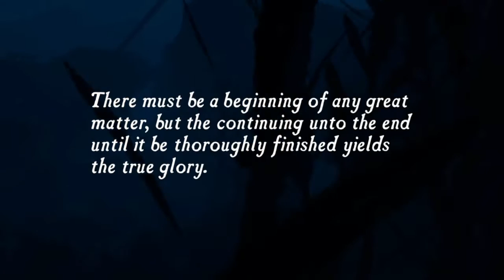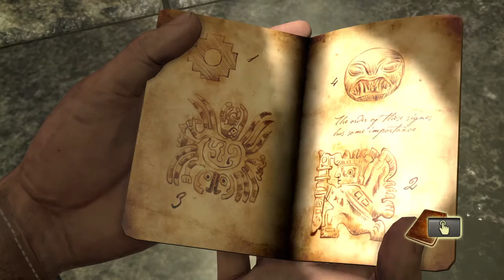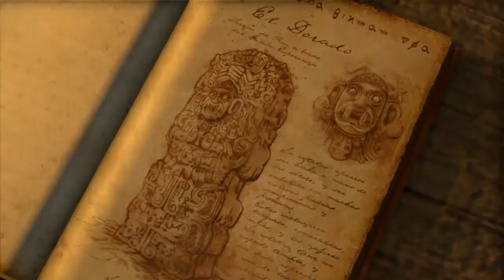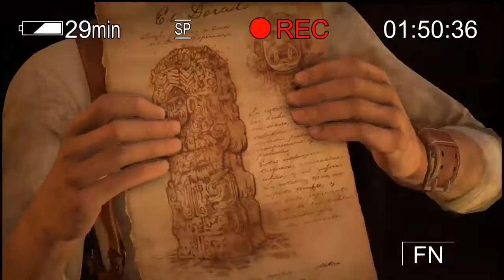Uncharted: Drake's Fortune (Part 1) - Drake's Eggnog Misfortune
We're playing Uncharted Drake's Fortune for the first time. Enjoy the eggnog goodness!!